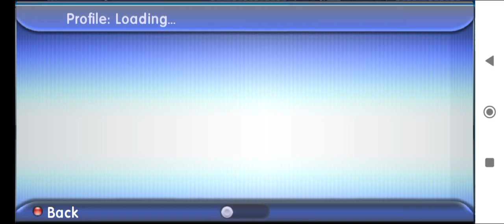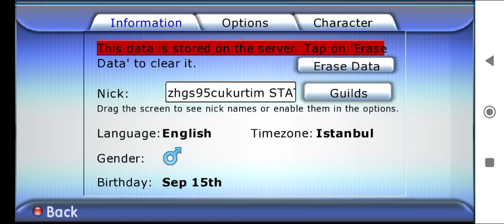graal online classic onnet general 2024 solar eclipse googles